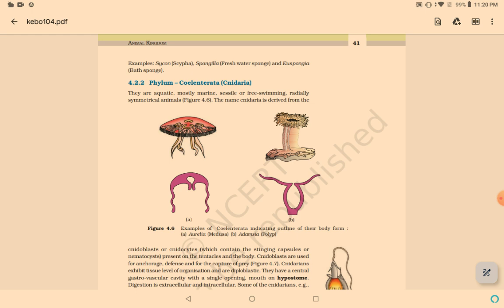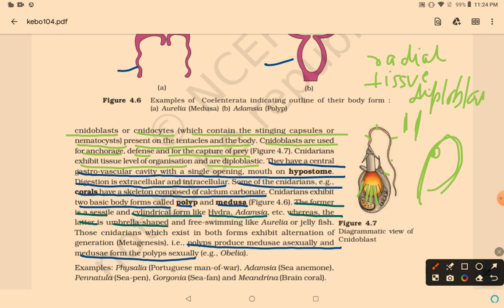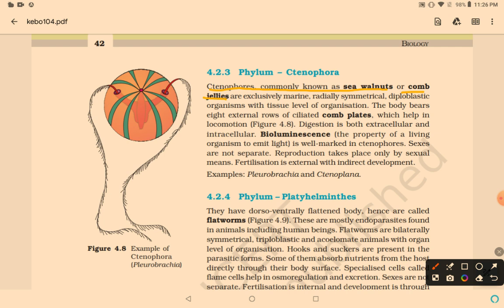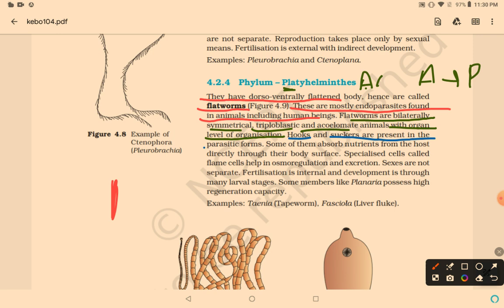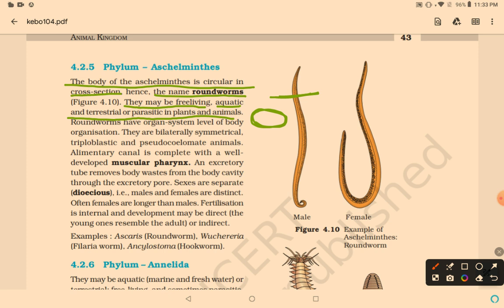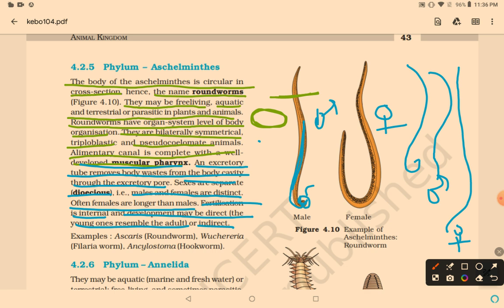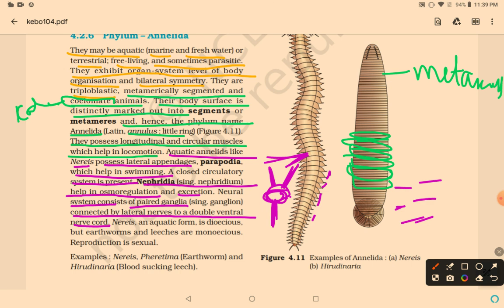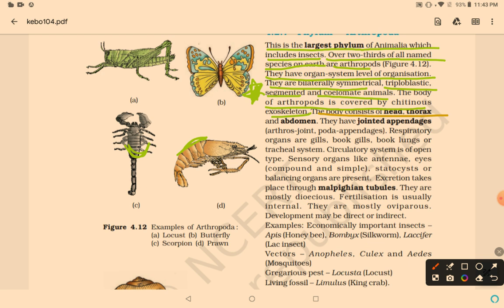Line to line from new NCERT 💯😎 | NEET 2024 | Animal Kingdom Part 2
Thanks ❤️